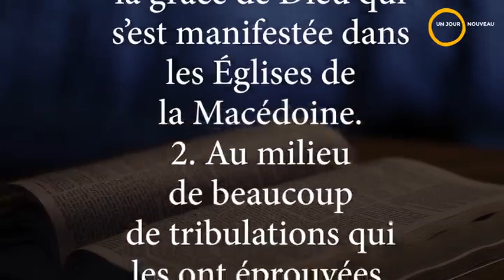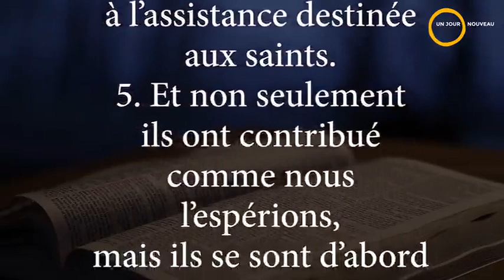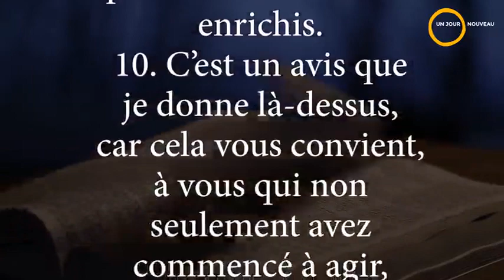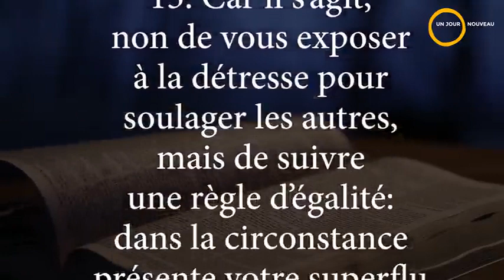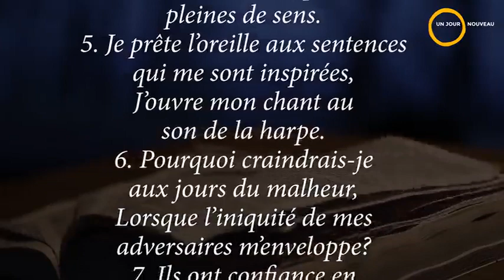La bible en un an | Lecture du 5 septembre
Extraits - Guide de prière

Proverbes 22:20-21

Pv 22,20 N'ai-je pas déjà pour toi mis par écrit Des conseils et des réflexions,
Pv 22,21 Pour t'enseigner des choses sûres, des paroles vraies, Afin que tu répondes par des paroles vraies à celui qui t'envoie?
Extrait de psaume 49

Ps 49,4 Ma bouche va faire entendre des paroles sages, Et mon coeur a des pensées pleines de sens.
Ps 49,16 Mais Dieu sauvera mon âme du séjour des morts, Car il me prendra sous sa protection. Pause.
Ps 49,17 Ne sois pas dans la crainte parce qu'un homme s'enrichit, Parce que les trésors de sa maison se multiplient;
Ps 49,18 Car il n'emporte rien en mourant, Ses trésors ne descendent point après lui.
Ps 49,21 L'homme qui est en honneur, et qui n'a pas d'intelligence, Est semblable aux bêtes que l'on égorge.
Extrait d'Eccl 10-12

Eccl 10,1 Les mouches mortes infectent et font fermenter l'huile du parfumeur; un peu de folie l'emporte sur la sagesse et sur la gloire.
Eccl 10,3 Quand l'insensé marche dans un chemin, le sens lui manque, et il dit de chacun: Voilà un fou!
Eccl 10,10 S'il a émoussé le fer, et s'il n'en a pas aiguisé le tranchant, il devra redoubler de force; mais la sagesse a l'avantage du succès.
Eccl 10,17 Heureux toi, pays dont le roi est de race illustre, et dont les princes mangent au temps convenable, pour soutenir leurs forces, et non pour se livrer à la boisson!
Eccl 10,20 Ne maudis pas le roi, même dans ta pensée, et ne maudis pas le riche dans la chambre où tu couches; car l'oiseau du ciel emporterait ta voix, l'animal ailé publierait tes paroles.
Eccl 11,6 Dès le matin sème ta semence, et le soir ne laisse pas reposer ta main; car tu ne sais point ce qui réussira, ceci ou cela, ou si l'un et l'autre sont également bons.
Eccl 12,3 Mais souviens-toi de ton créateur pendant les jours de ta jeunesse, avant que les jours mauvais arrivent et que les années s'approchent où tu diras: Je n'y prends point de plaisir;
Eccl 12,15 Ecoutons la fin du discours: Crains Dieu et observe ses commandements. C'est là ce que doit faire tout homme.
Eccl 12,16 Car Dieu amènera toute oeuvre en jugement, au sujet de tout ce qui est caché, soit bien, soit mal.
Extrait de 2 cor 8:1-15

2.Cor 8,9 Car vous connaissez la grâce de notre Seigneur Jésus-Christ, qui pour vous s'est fait pauvre, de riche qu'il était, afin que par sa pauvreté vous fussiez enrichis.
2.Cor 8,12 La bonne volonté, quand elle existe, est agréable en raison de ce qu'elle peut avoir à sa disposition, et non de ce qu'elle n'a pas.
2.Cor 8,15 selon qu'il est écrit: Celui qui avait ramassé beaucoup n'avait rien de trop, et celui qui avait ramassé peu n'en manquait pas.